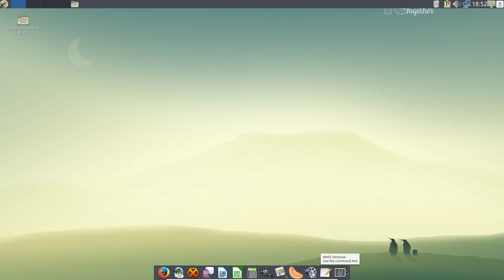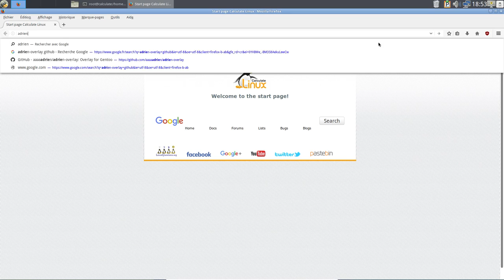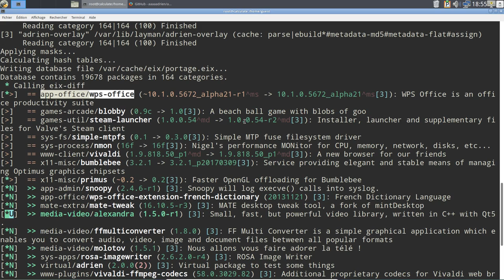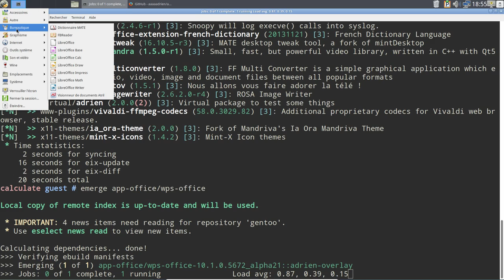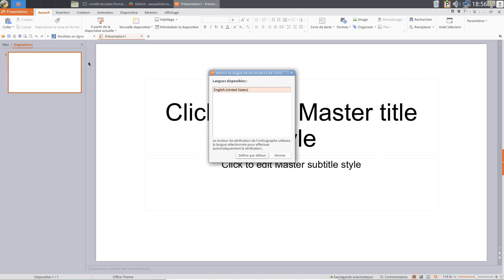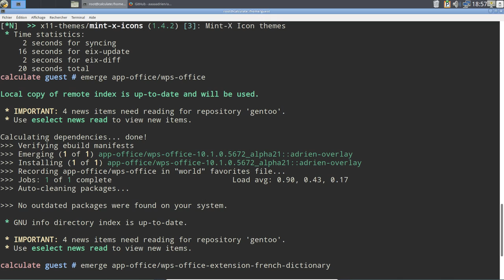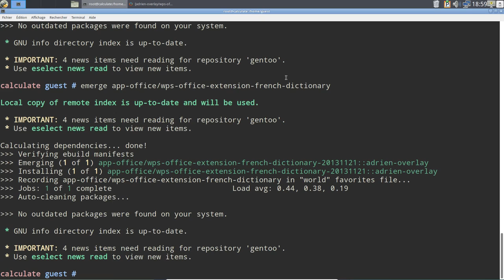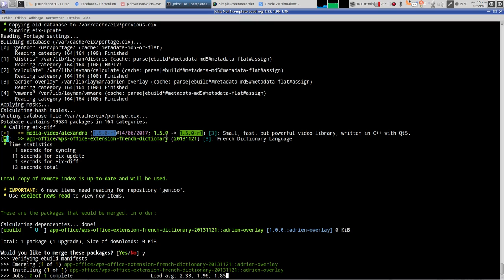WPS Office avec dictionnaire français sur Gentoo et Calculate Linux